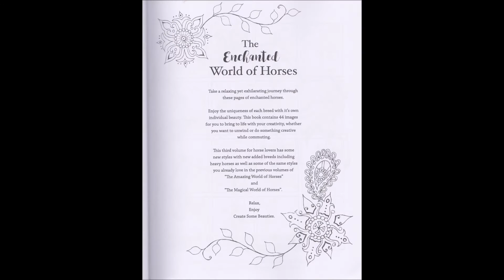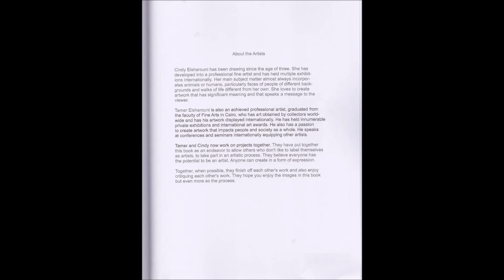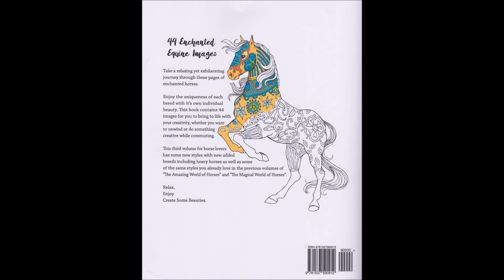the enchanted world of horses white the author cindy elsharouni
the enchanted world of horses

cindy elsharouni

cindy elsharouni